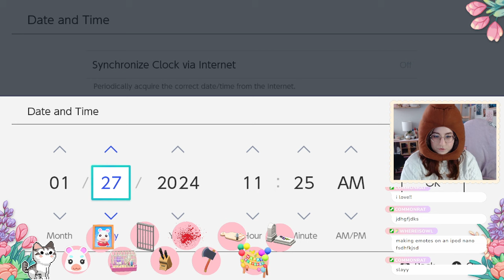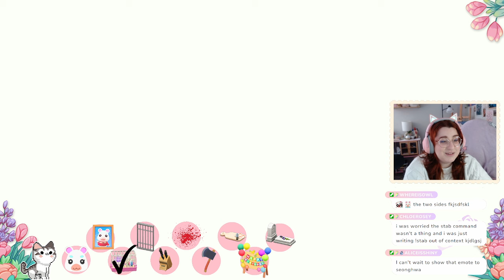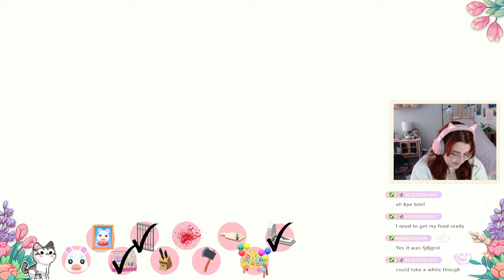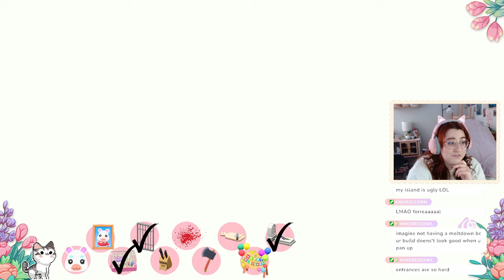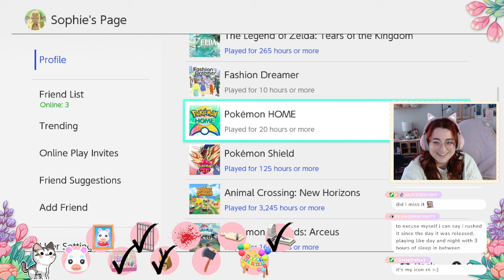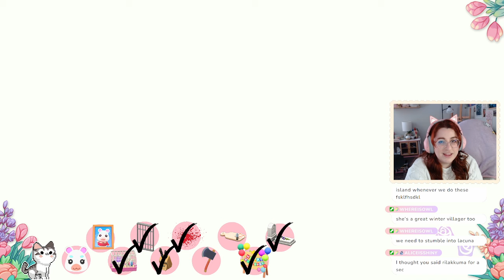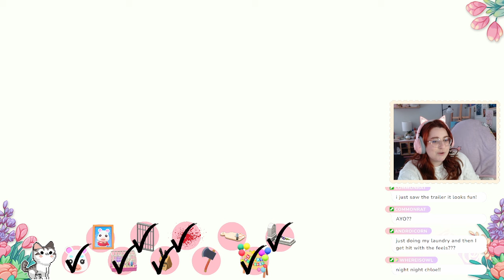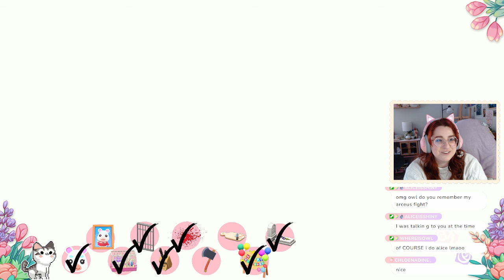a scavenger hunt for flurry's birthday ˚ʚ♡ɞ˚ animal crossing new horizons | twitch vod 1 27 24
This is a livestream from Twitch on January 27, 2024. We did a fun themed scavenger hunt in honor of one of my most beloved villagers, Flurry~

♡ ART SHOP ♡
I sell prints of my artworks over on INPRNT!

♡ THE PEACH TREE DISCORD ♡
The Peach Tree discord is a lovely place with channels for animal crossing and other cozy games like stardew valley and sims 4, as well as other fun things like art, fashion, and writing~! I also post my weekly youtube and twitch schedules there.
NOTE: the discord server is strictly 18+ for everyone's safety. thank you for your understanding!